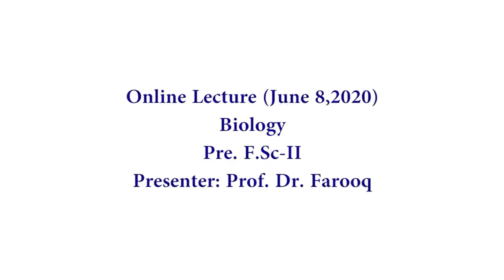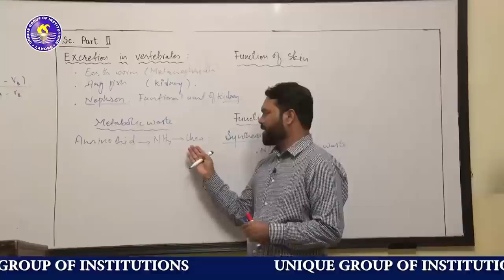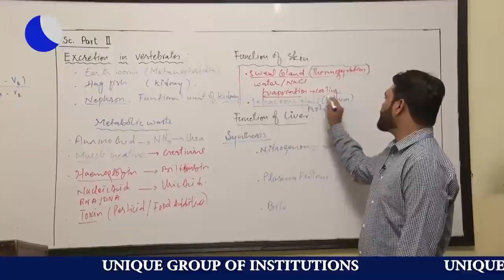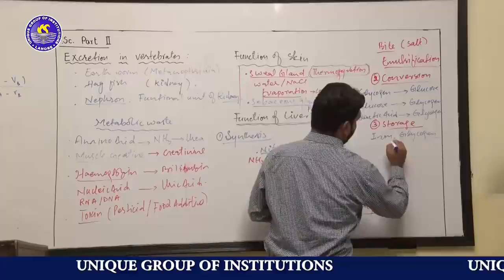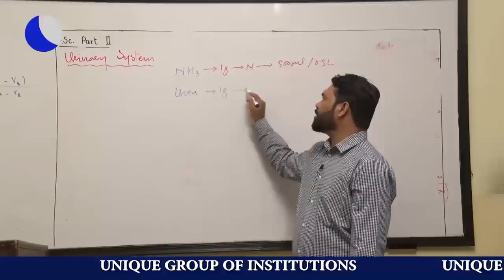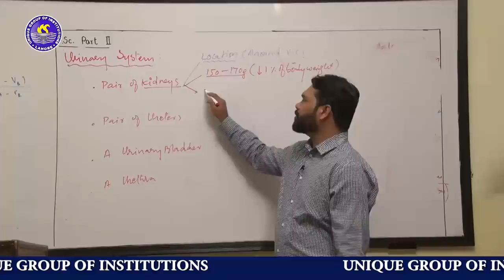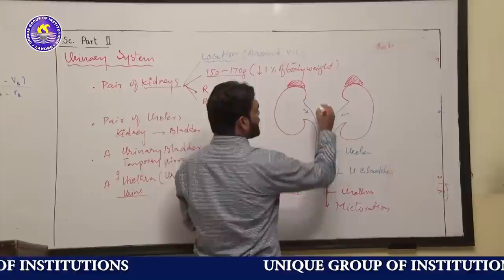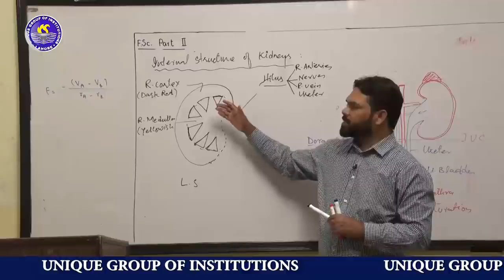L # 04 Role of Liver, Urinary System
Excretion
Urea cycle
Liver
Kidneys